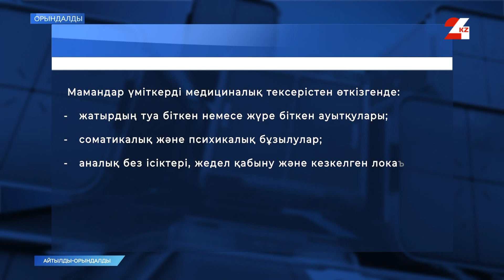Қазақстанда әрбір алтыншы отбасы бала сүйе алмай отыр | Айтылды - орындалды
Кез келген елдің демографиясы оның ішкі саясаты мен экономикасына тікелей әсер етеді. Еліміздің демографиялық өсімі кейінгі жылдарда жақсы өсімде. Бірақ бала сүйе алмай жүрген отбасыларға жәрдем ету мақстанда мемлекет басшысы 2020 жылдың 1 қыркүйегіндегі жолдауында «Аңсаған сәби» бағдарламасын жүйеге енгізу керектігін атап өткен болатын.